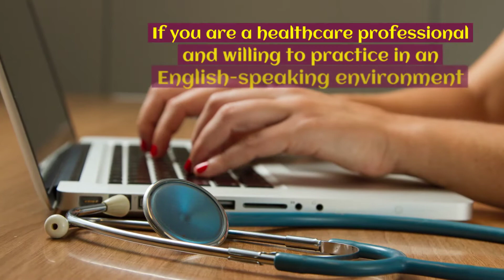Best OET Training Centre Adelaide| Online OET Training| Secure High Score In OET Test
If you are a healthcare professional and you are willing to settle in an English-speaking country, then you must secure a good score in OET training. Enroll at English Experts Adelaide today.

The best OET coaching Training Institute Adelaide offers the top-notch Online OET courses in Adelaide. Get guided by the experts of English Experts Adelaide and learn the online courses properly.